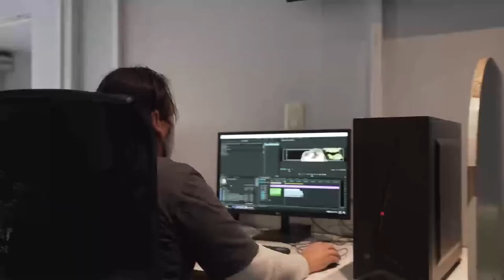Capitulo 4: Las primeras pantallas encendidas en Patagonia Norte - IUPA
En 20 de marzo de 1982 inició sus transmisiones en la provincia de Río Negro, Canal 10, el canal público provincial. Por esos años se emitía en Canal 11, pero a los dos años pasó a su frecuencia actual. Darío Di Meglio, primer locutor de la señal, recuerda cómo fueron esos inicios, cómo era trabajar en algo tan novedoso en un contexto nada fácil como lo era una dictadura militar.